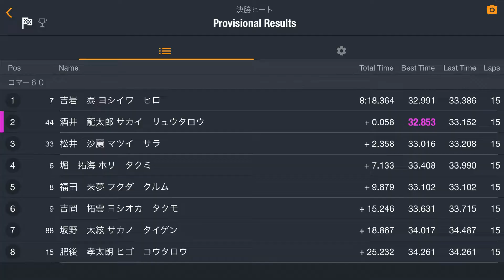20180923 サーキット秋ヶ瀬 Rd 7 コマー60クラス 決勝ヒート 酒井龍太郎 秋ヶ瀬【GoPro車載動画付】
2018年9月23日、サーキット秋ヶ瀬で行われたCA カートレース　第7戦 コマー60クラス 決勝ヒートのの模様です。